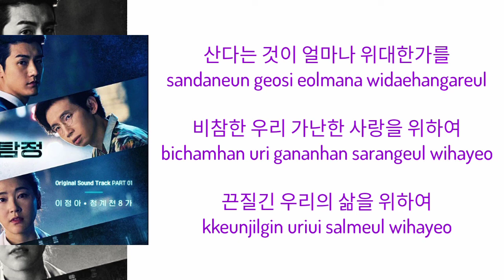Doctor Detective ost part 1 닥터탐정 ost part 1 || Lee Jung Ah (이정아) - 청계천 8가